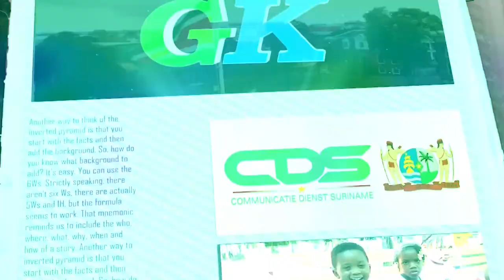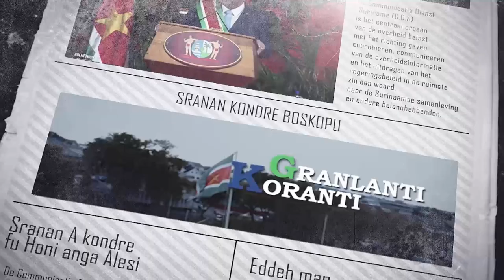𝗚𝗥𝗔𝗡𝗟𝗔𝗡𝗧𝗜 𝗞𝗢𝗥𝗔𝗡𝗧𝗜 (𝗦𝗥𝗔𝗡𝗔𝗡), 𝗗𝗗 𝟭𝟴 𝗦𝗘𝗣𝗧𝗘𝗠𝗕𝗘𝗥 𝟮𝟬𝟮𝟰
De onderwerpen in deze aflevering zijn:
- Niet-Residerende ambassadeur van Canada overhandigt geloofsbrieven aan president Santokhi
- President Santokhi "wij moeten de visserijsector beschermen"
- Verbindingsdienst Nationaal Leger scherpt vaardigheden aan